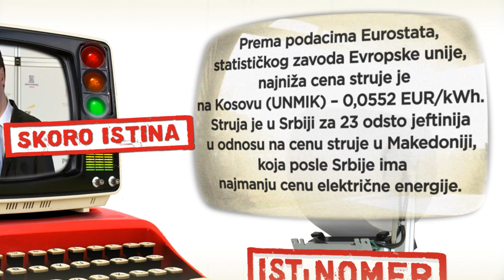Fakat - Aleksandar Vučić: Imamo najjeftiniju struju u Evropi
Premijer Srbije je, govoreći o poskupljenju električne energije, naglasio da Srbija ima najjeftiniju struju u Evropi ističući da ima 30 odsto nižu cenu od zemlje koja ima najnižu cenu u regionu.